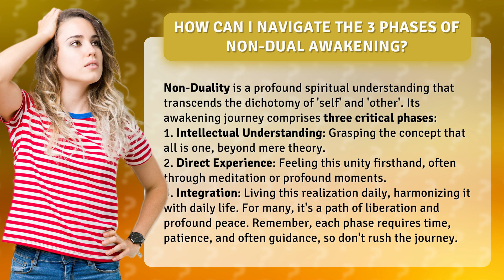How Can I Navigate the 3 Phases of Non-Dual Awakening?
Navigating the 3 Phases of Non-Dual Awakening • Non-Dual Awakening Journey • Discover the three transformative phases of non-dual awakening and learn how to navigate each step with patience and guidance for a path of liberation and profound peace.